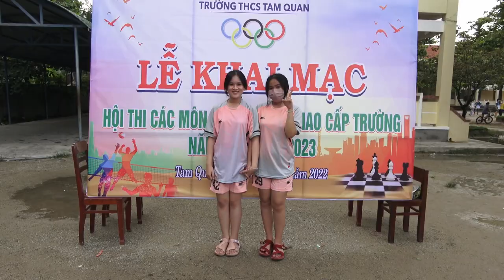NHỮNG HÌNH ẢNH NỔI BẬT BÓNG CHUYỀN 3